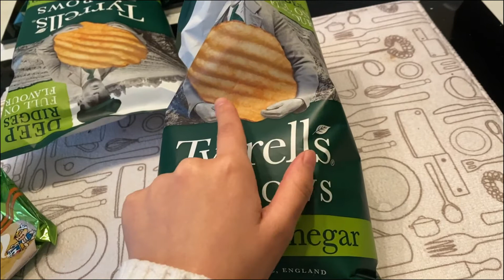VLOGMAS 2020 - Day 15 & 16 A different kind of day | Asia Jade Walker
Hey everyone, today's video is day 15 & 16 of vlogmas! In today's video, I didn't actually film that much because of my blood pressure machine. However, it does have bits and bobs in the vlog so I hope you like it.

I have always wanted to do vlogmas but I have never had the courage to do it so this year I thought seeing as we are at home a lot I would do it. I really love to watch vlogs that are at home and just about everyday life.

I am going to make this a bit more festive by adding in some Christmassy things where I can.